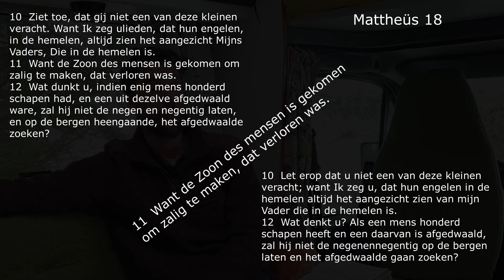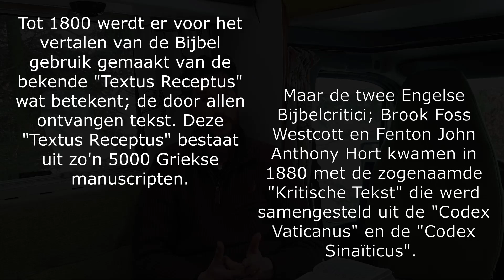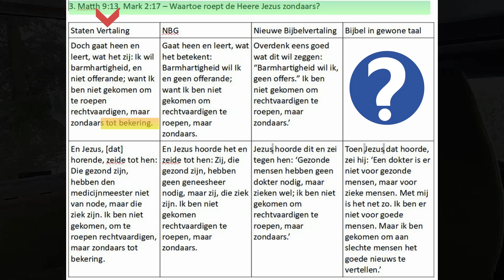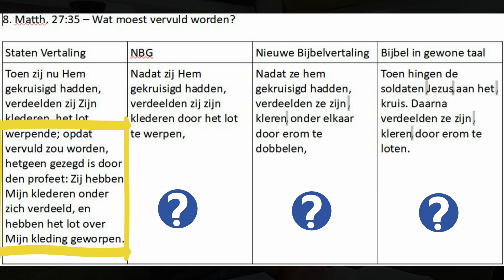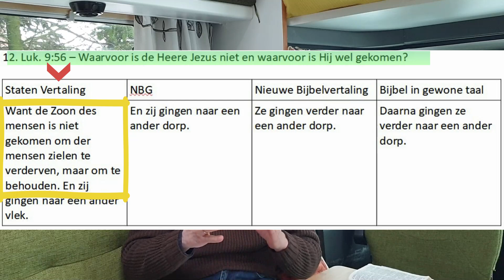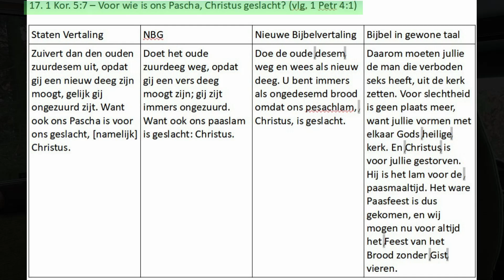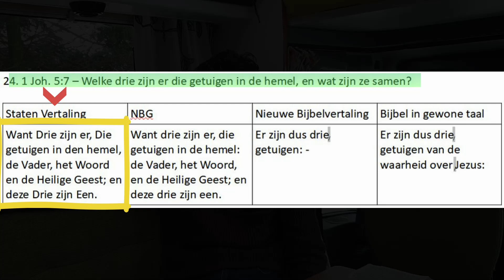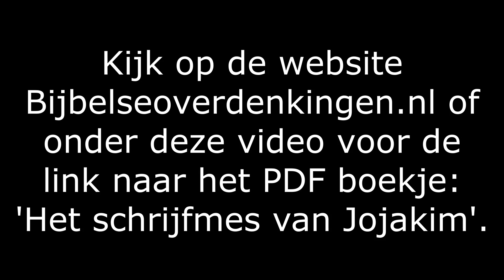Maakt het echt uit welke Bijbel je leest - Deze video mag je niet missen - Wilco Vos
Maakt het echt uit welke Bijbel je leest? Die vraag kun je beantwoorden als je deze studie gekeken hebt.

We kijken naar de verschillende Bijbelvertalingen en doen schrikbarende ontdekkingen.

Zonder  diep in te gaan op het verschil tussen de "Textus Receptus" en de "Kritische tekt" (Codes Vaticanus en de Codex Sinaïticus), zullen we toch ontdekken dat er essentiele teksten zijn verdwenen en of veranderd.

Voor meer informatie kunt u de studie van Thomas Vauclair raadplegen, zijn boekje is vertaald in het Nederlands en heet het "Schrijfmes van Jojakim". De vragen die we in de video behandelen zijn ook afkomstig uit dit boekje.